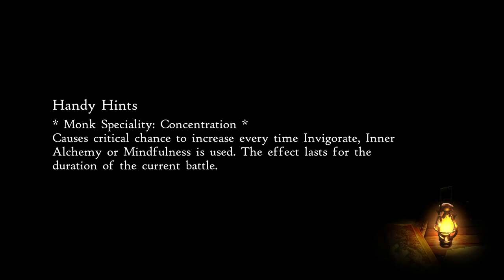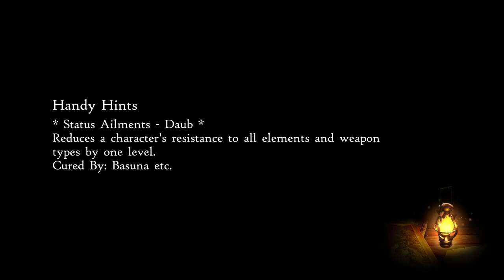Let's Play Bravely Default 2 (Blind) Part 8 - Bard, Castor's Apology, Dromed, and Adelle's Shoes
Dare to risk it all

Explore a new world as you fight for survival with your customized team of heroes in the Bravely Default II game, a strikingly beautiful RPG adventure. Balance risk and reward in turn-based battles with the Brave and Default commands.

The Brave and Default battle system returns!

Unleash power with BRAVE

Use the Brave command to spend Brave Points and string together up to four actions you can perform in a single turn.

Accumulate power with DEFAULT

Use the Default command to bank your action for that turn—and earn a Brave Point for doing so.

Meet the Heroes of Light

Follow the story of a young sailor as he sets out on a grand adventure and meets plenty of friends (and foes) along the way.

Build your own customized team

Defeat bosses to acquire character jobs, each with their own set of distinct abilities. The more you learn, the more tactics you’ll wield.